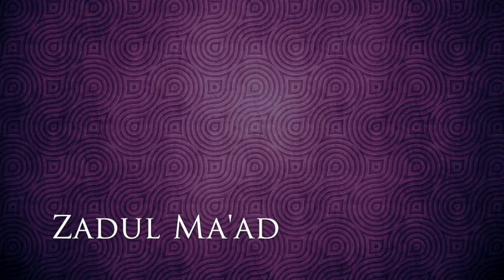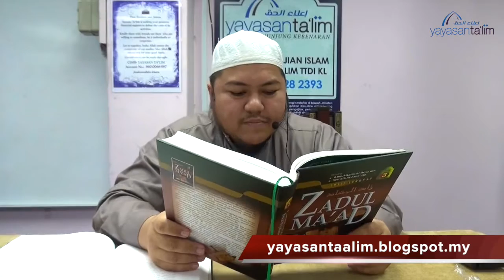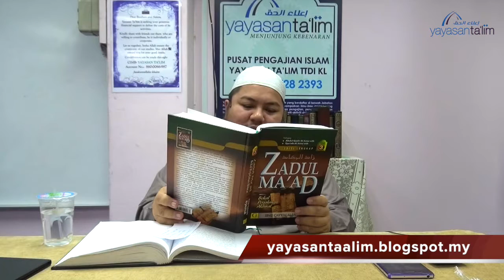Yayasan Ta'lim: Zadul Ma'ad [28-04-16]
Kelas pengajian kitab Zadul Ma'ad (Bekal Perjalanan Akhirat) oleh Ustaz Yunus Zainal (hafizahullaah) setiap Khamis pagi, 9:45am di Yayasan Ta'lim mulai 24 Oktober 2013.

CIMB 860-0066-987